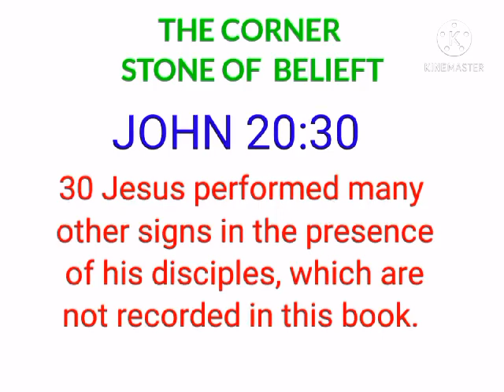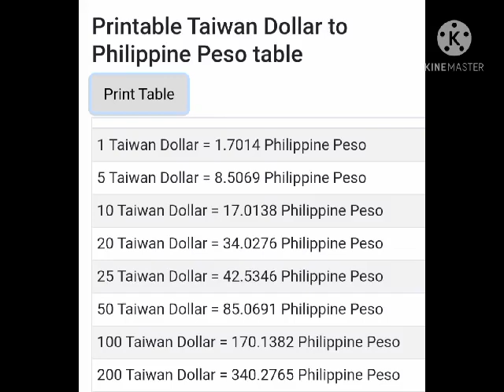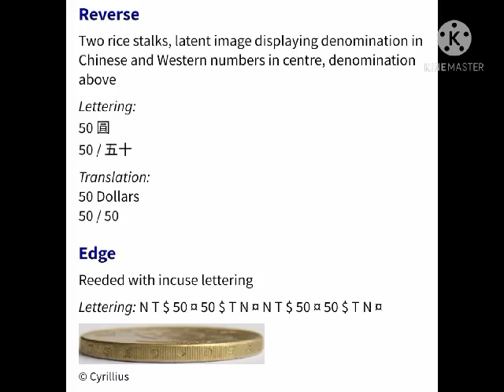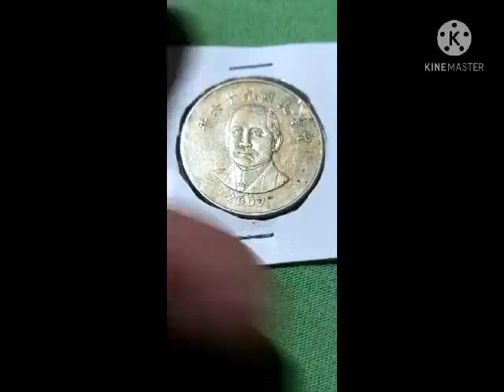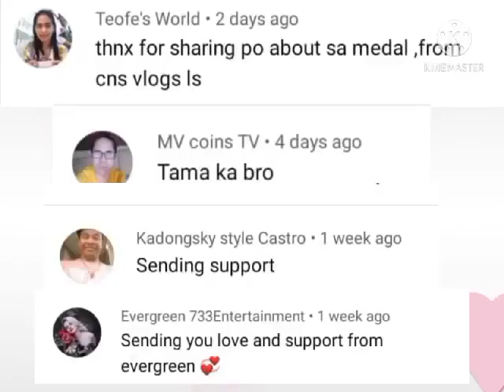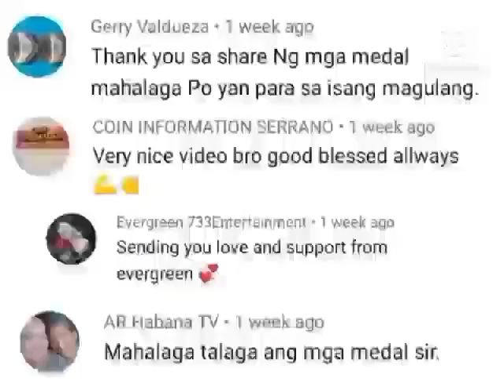50 DOLLARS old coin 2007 , 2008 - UPDATE - VALUE +shout out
Marami nang lumalabas na iba ibang coins at mga bagong kaalaman tungkol sa coins.    JOHN 20 :30-31 -Question:  Why were the Gospel written?___Ans.Such as the book of john.  keep safe. God Bless.